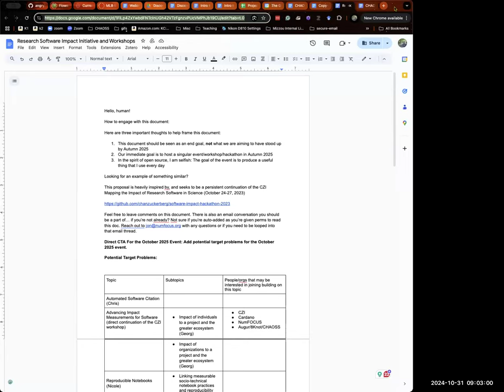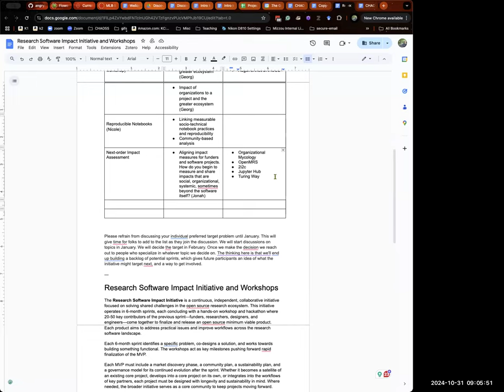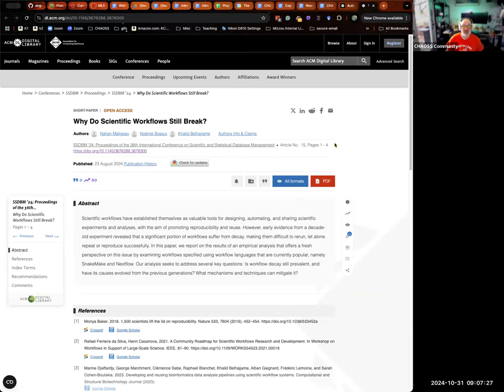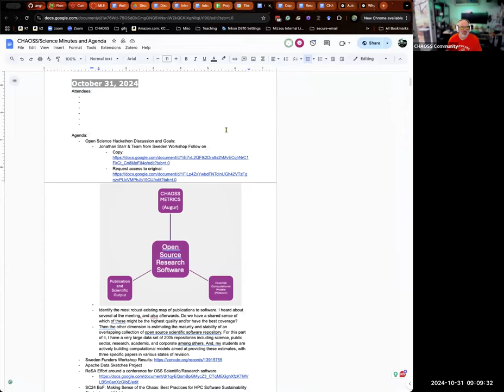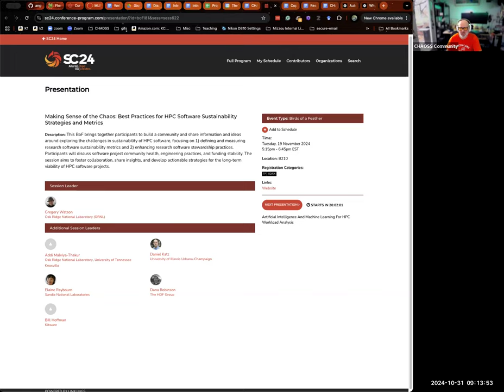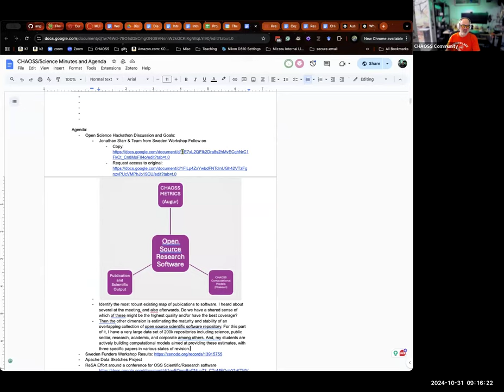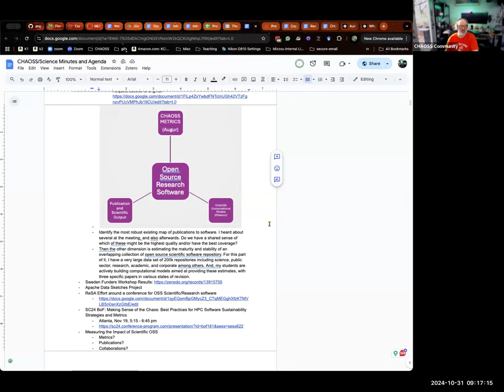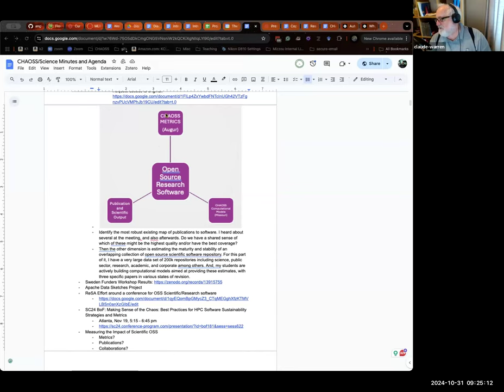CHAOSS Open Source Science/Research Working Group, October 31, 2024